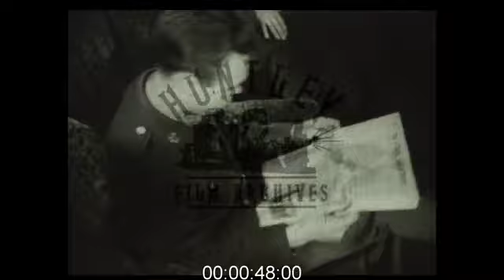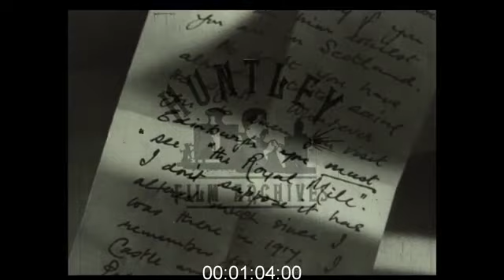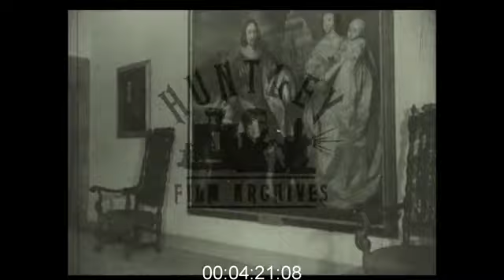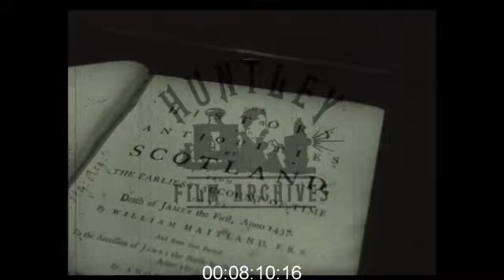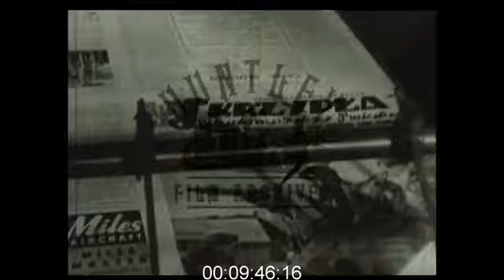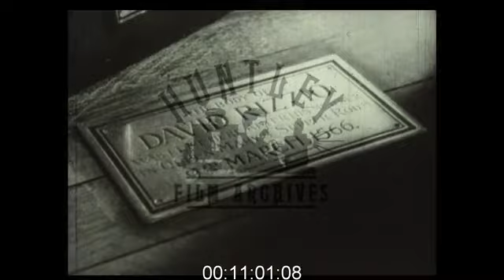Edinburgh History, 1940s - Film 1009129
From bottom of Royal Mile, Edinburgh, Scotland 1940s

Panning shot over Edinburgh showing North Bridge. Edinburgh Castle and pedestrians walking along Princes Street. Sailors talk to young women. Close up of soldier in uniform. RAF personnel in uniform. Interior of Service Club with Army, Air Force and Naval personnel lounge around on sofas. Scottish soldier. Multi national soldiers reading foreign newspapers. View of Edinburgh Castle from Princes Street. Exterior club for overseas soldiers on Princes Street. This club is situated in the same place today. A Scotsman, a Pole and a Czech leave the club and set off for the castle. Two young women, one with a pram. Princes Street with traffic including trams. Panning shot across Princes Street Gardens including Edinburgh Castle...